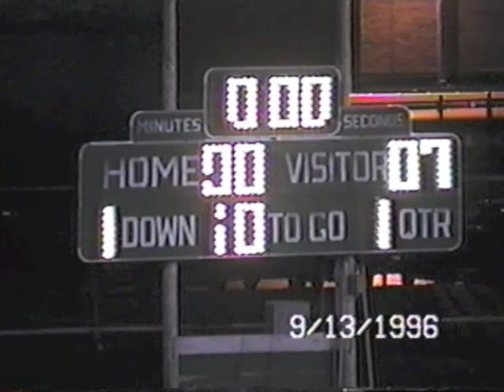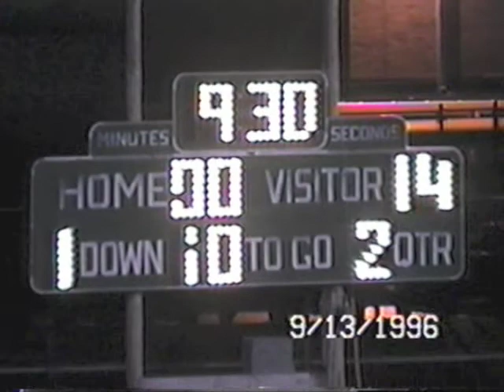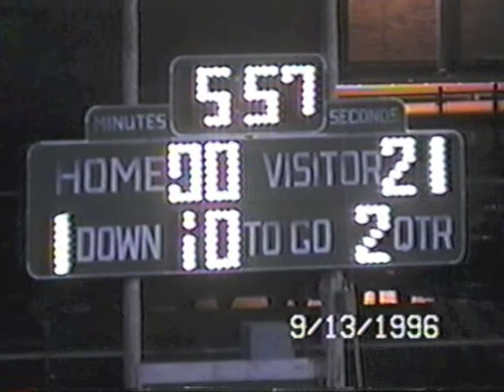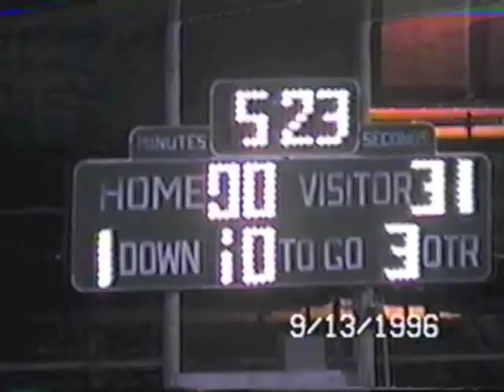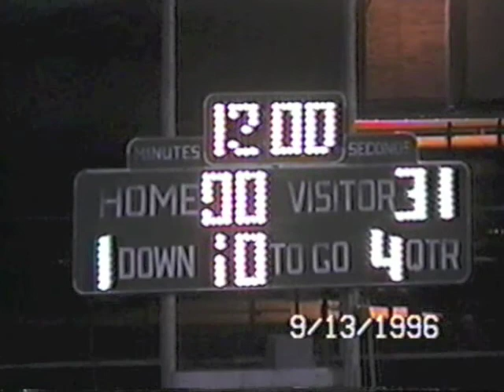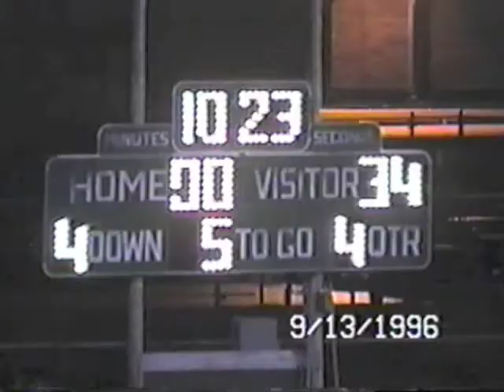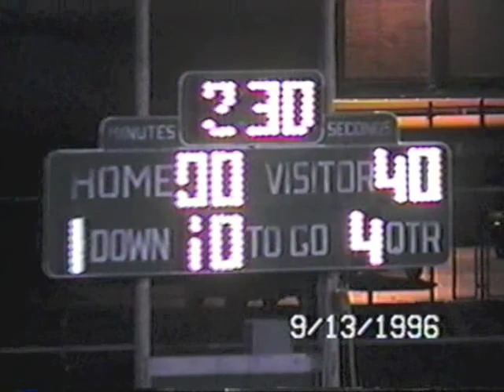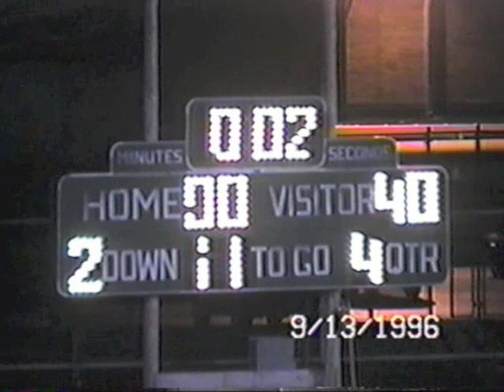1996 09 13 Football Hagerstown at Northeastern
Hagerstown 40 Northeastern 0. Indiana High School Football. If you'd like any specific player names or any other information tagged/included, please comment and let me know. Thanks and enjoy!